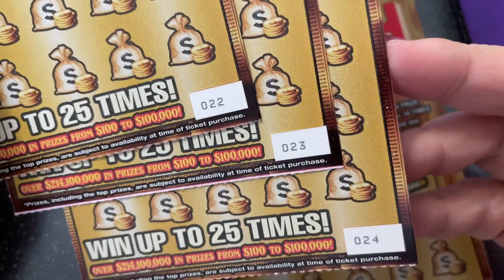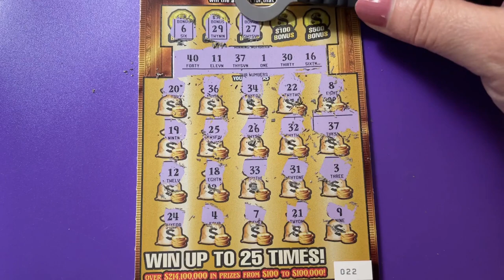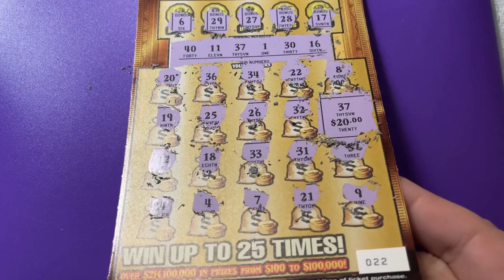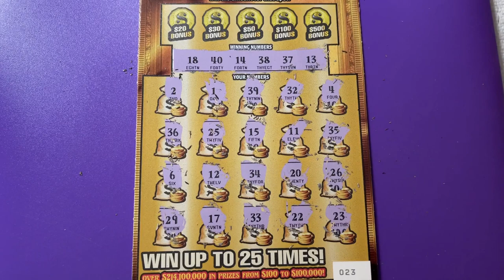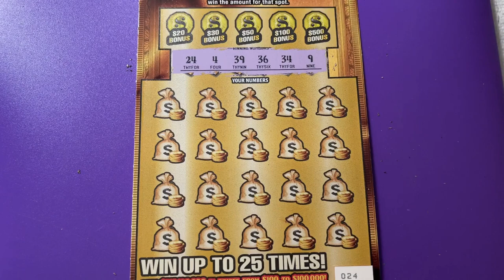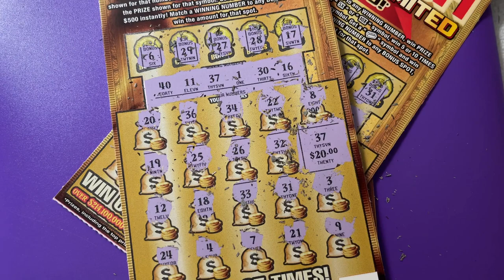$20 Gold Rush Book Part 8 of 10